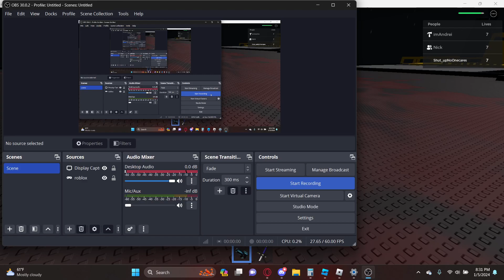A Dreadful Trepidation Triumph (Retro Vendetta)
with the 2nd owner hahahrahrehr
boss easy